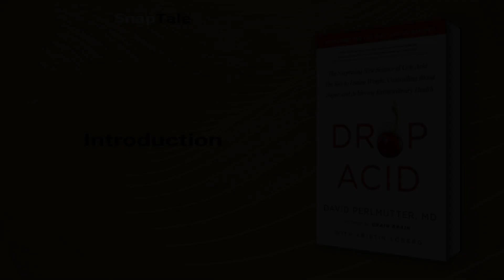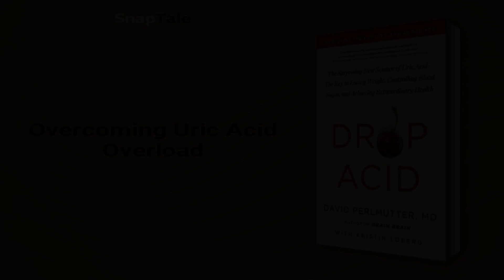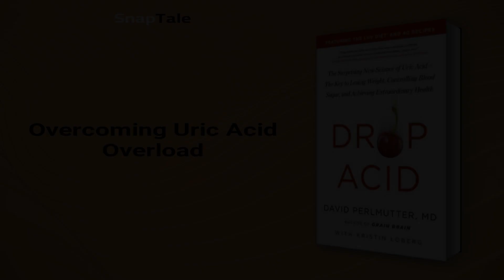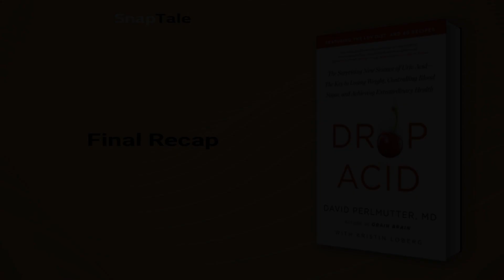Drop Acid by David Perlmutter: 13 Minute Summary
*BOOK SUMMARY*

TITLE - Drop Acid: The Surprising New Science of Uric Acid—The Key to Losing Weight, Controlling Blood Sugar, and Achieving Extraordinary Health

AUTHOR - David Perlmutter

DESCRIPTION:
📖 Discover the secret to exceptional health by managing high uric acid levels—a hidden danger linked to obesity, diabetes, and more. Uncover practical strategies, dietary tips, and natural hacks in this eye-opening book, and reclaim your health with our 21-day program.

TIMESTAMPS:
⌚ 00:00 Introduction
⌚ 01:21 Unraveling Uric Acid Mysteries
⌚ 02:22 Adapting to a Modern Diet
⌚ 05:15 Overcoming Uric Acid Overload
⌚ 08:58 The LUV Diet: A 3-Week Journey
⌚ 12:04 Final Recap